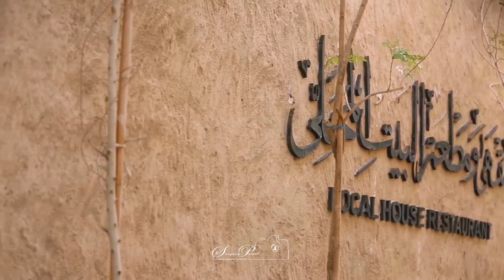DUBAI MUSEUM AND DUBAI CREEK || SANGAVI PRASAD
Views inside Dubai museum and Dubai Creek